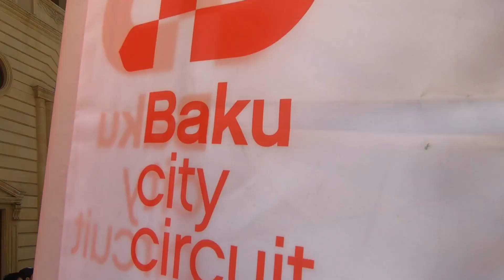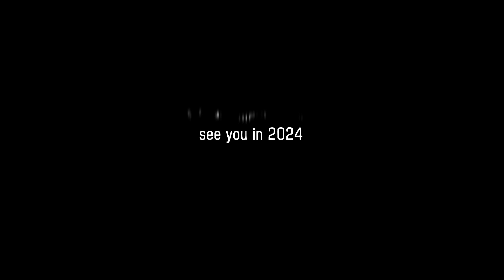We're Marshals 23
Another amazing job done by all Marshal teams.
Aftermovie of AzerbaijanGP 2023 from Pit&Grid point of view.

2Wei - Warriors
Imagine Dragons - Warriors
U317 - Beyond the Horizon